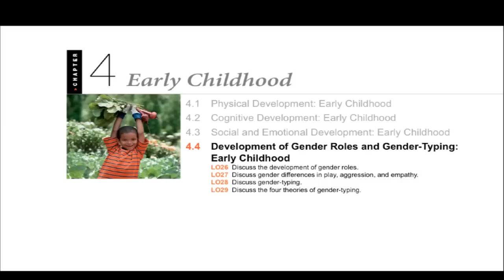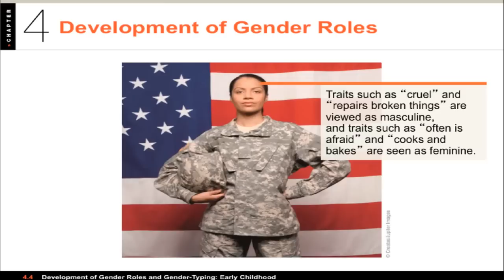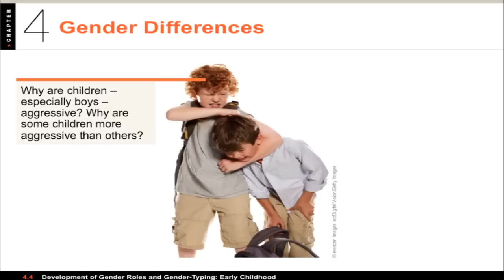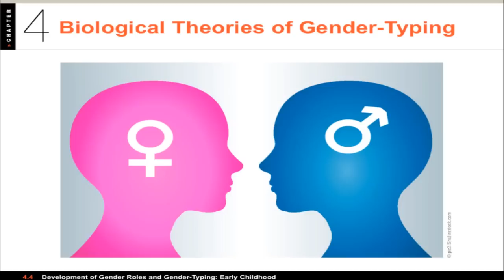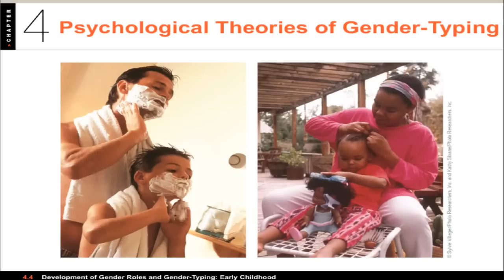1100 04.4 - Early Childhood - Gender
Video lecture for PSY 1100: Lifespan Development. This video covers Chapter 04: Early Childhood, Section 4, Gender.